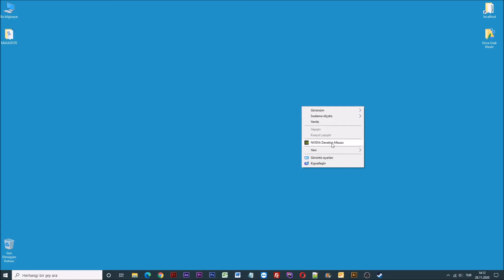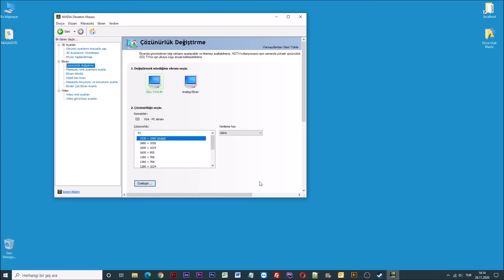Monitör Hz Arttırma [Kesin Çözüm]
Merhabalar arkadaşlar bugün hep birlite bilgisayarın monitörün hz yani hertz hızını nasıl değiştirebileceğinizi veya yükseltebileceğinizi sizlere göstereceğim.

Peki ya hz yani hertz ne anlama gelmektedir? Hertz bilgisayarınızın saniyede görüntüleyebileceği kare sayısıdır.

Yani hertz hızı, ne kadar yüksekse o kadar akıcı görüntü alma durumunuz olacaktır.

İlk olarak masaüstünde sağ tıklıyoruz ve NVIDIA Denetim Masası sekmesine giriş yapıyoruz.

Hemen ardaından sol menüdeki, Ekran altındaki Çözünürlük değiştirme bölümüne tıklıyoruz.

Karşımıza gelen ekran üzerinden Yenlime hızı altındaki bölüm, sizin monitör Hz yani hertz hızını göstermektedir.

Bu alandaki veriler yükseldikçe hz yani hertz hızı o oranda yükselmektedir.

Bende tek bir seçenek olduğu için değiştiremiyorum, sizler değişiklik yaptıktan hemen sonra Uygula diyebilirsiniz.

Bir not eklemek isterim ki; Eğer ekranınız siyah olursa, hiç bir şeyi onaylamayın.

Evet arkadaşlar bilgisayarınızdaki monitörün hz yani hertz hızını nasıl değiştirebileceğinizi sizlere gösterdim.